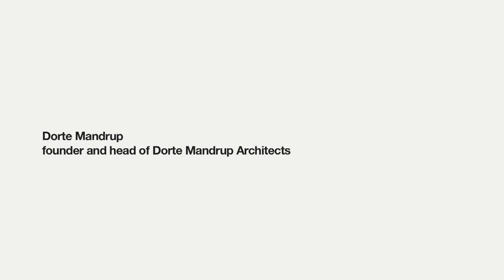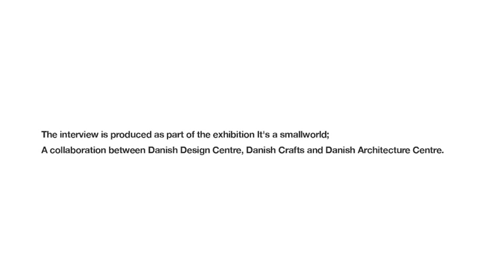Interview with Danish architect Dorte Mandrup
Dorte Mandrup Architects participates in the exhibition "Its a small World" shown at the Danish Design Centre from 28 August 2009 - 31 January 2010. The exhibition challenges the Danish design tradition, and explores future design practices in a global perspective, with focus on sustainability, new technology and consumption. The exhibition is organized as a collaboration between Danish Design Centre, Danish Crafts and Danish Architecture Centre.